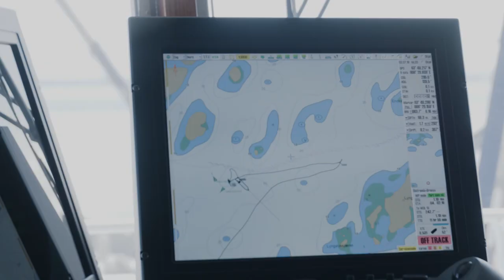PALFINGER MARINE - Marine Crane in action at Ro Fjell Live Fish Carrier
The world's largest Live Fish Carrier Ro Fjell is equippend with seven PALFINGER MARINE cranes. In this video you can see the cranes in action in Frøya, Norway.